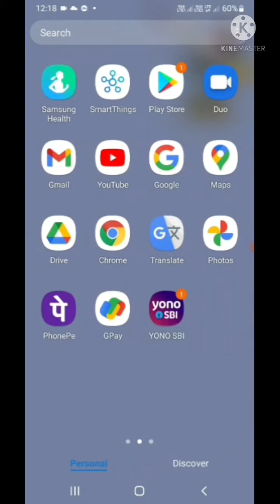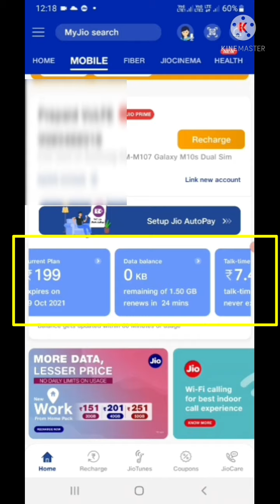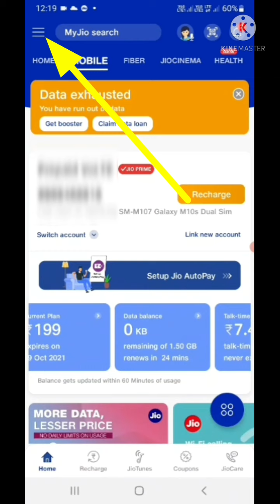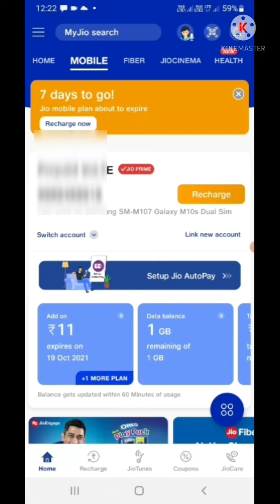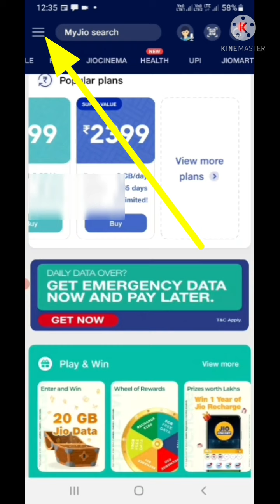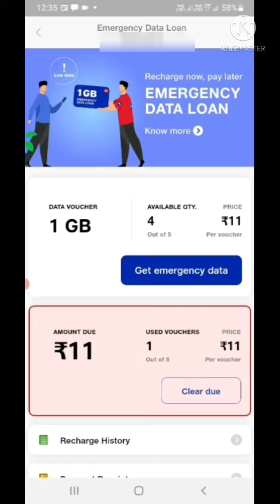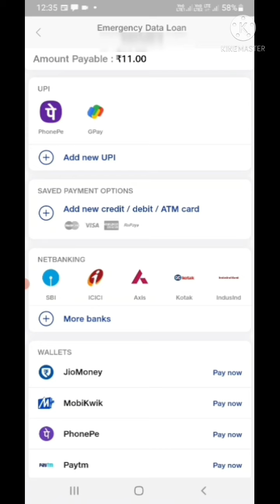Jio లో Emergency Data Loan ఎలా తీసుకోవాలి | Jio Emergency Data Loan 2021 | Jio New Offer 2021